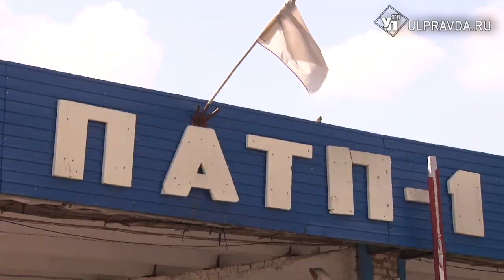Пешеходы VS водители, или Как избежать ошибок на дорогах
Предотвращение ДТП и создание максимально безопасных условий на дорогах – важнейшие задачи госавтоинспекции и минтранса. Для их решения на автотранспортном предприятии провели семинар. Участники – водители общественного транспорта.